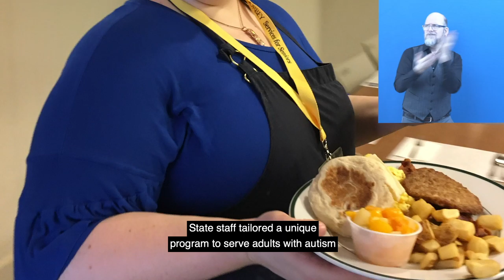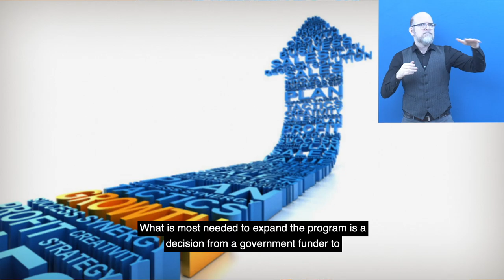Awardee-Hour 2: Short Video of the Zero Project Awardee KAS ACAP - AD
Welcome to the audio description of KAS Adult Community Autism Project, a 2021 Zero Project Awardee.

Speaker:
Robert Baker, Keystone Human Services/Keystone Autism Services (KAS), United States of America